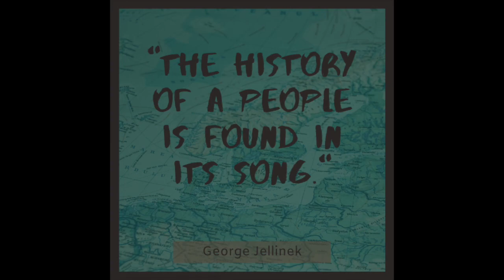Episode 2: (Series) Music from Cultures Around the World- Introduction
Candace and Luisa introduce this series about music from cultures around the world. They discuss reasons for incorporating music of different cultures, as well as, difference between cultural appreciation and cultural appropriation. Listen in as Luisa and Candace also share some songs from our own childhoods and cultural backgrounds.